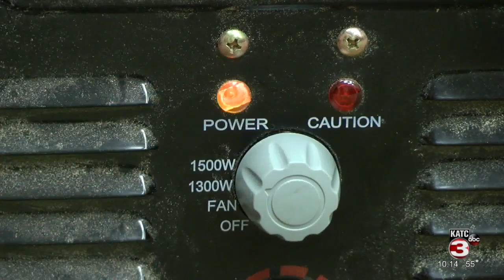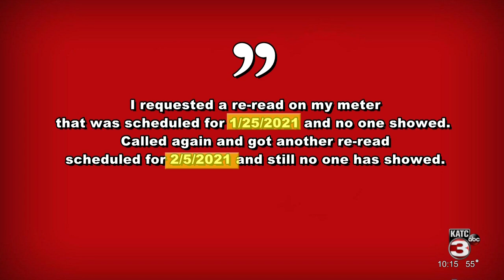Entergy under investigation after high bill complaints